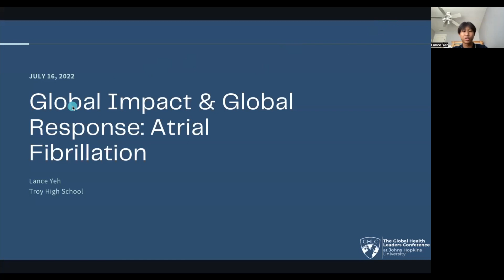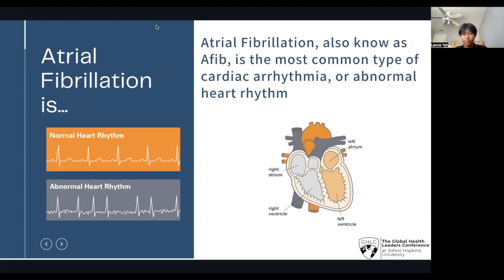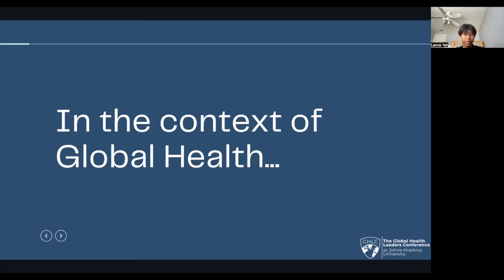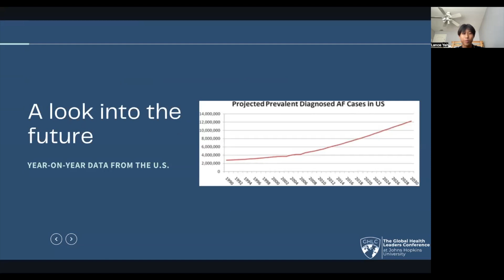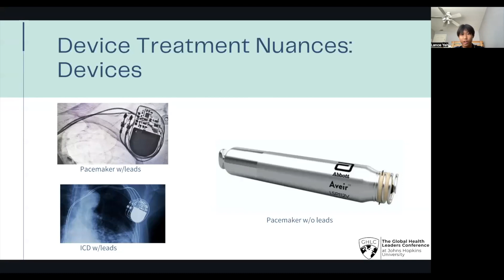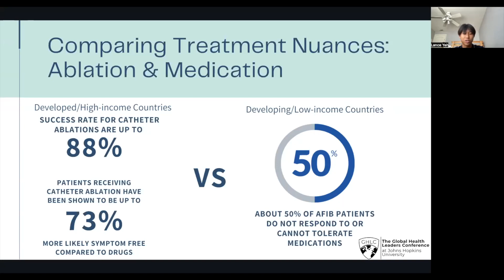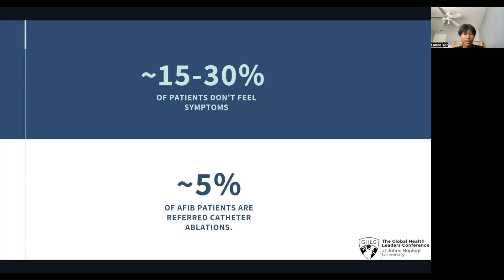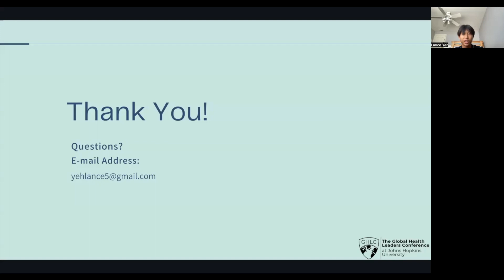Lance Yeh Presents on The Global Impact and Response Regarding Atrial Fibrillation | GHLC at JHU